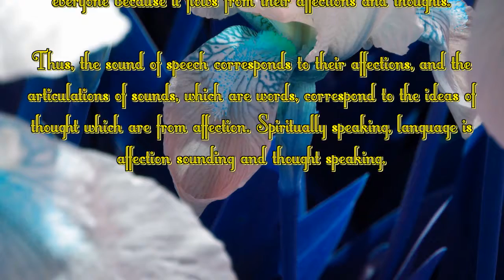Spiritual Facts in 30 Number 712: Language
Spiritual facts to know in thirty seconds. Narrated. An HD video.